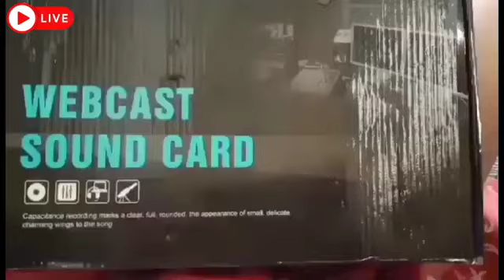UNBOXING MY NEW K1 SOUNDCARD(PROVIDED BY SPONSOR)🙏